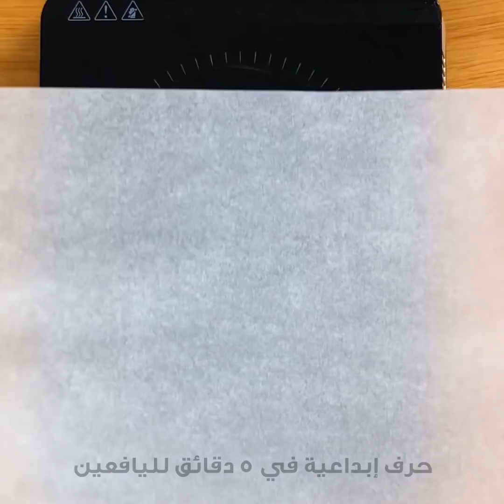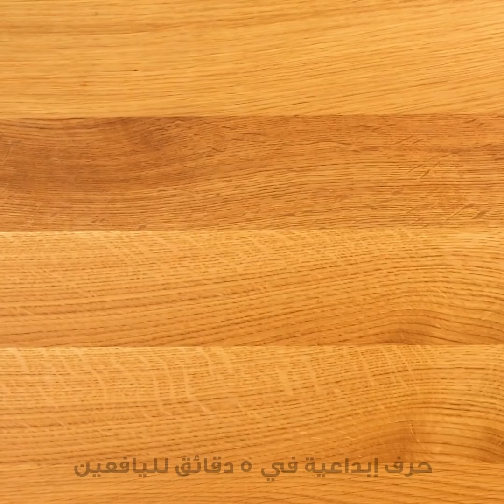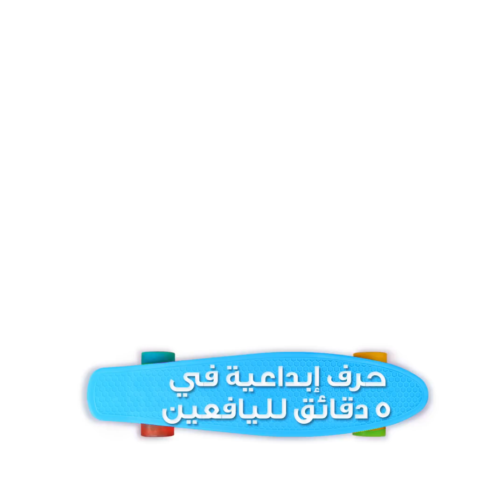حيل ذكية في المطبخ ستتمني لو كنت تعرفها من قبل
الطوابع الزمنية:
00:04 حيل ذكية في المطبخ
00:13 وصفة الأيس كريم المقلي
00:51 كيف تقطع المانجو بسهولة
02:36 زلابية صينية سهلة